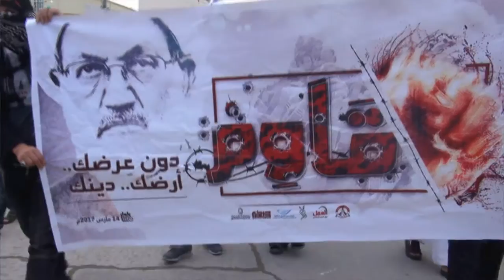مسيرة "قاوم 1" في جزيرة سترة 14/3/2017 Bahrain